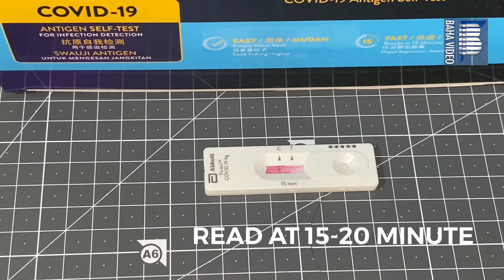Covid-19 SELF-TEST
How to use Covid-19 Antigen Self-Test in 15min